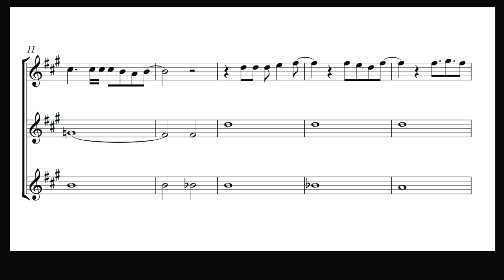Amajor (Choral Improvise) 10550097